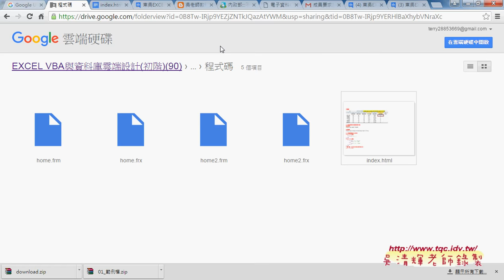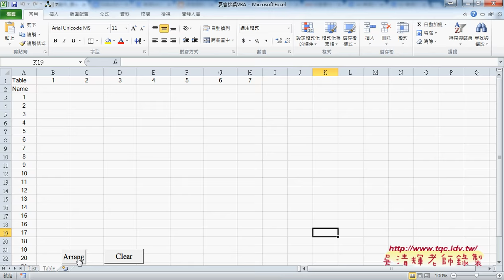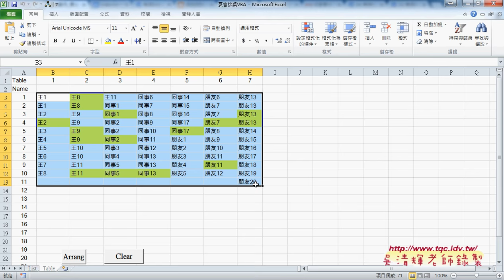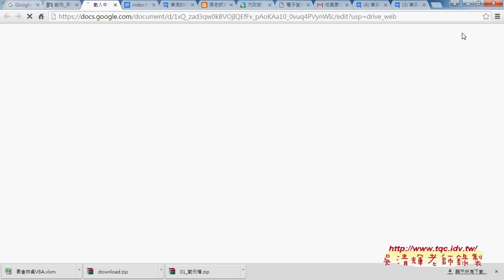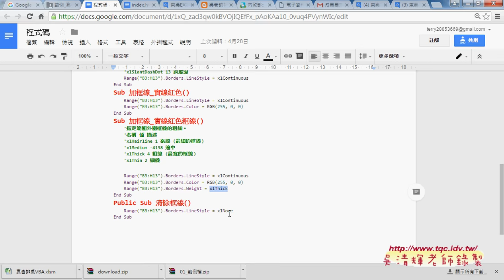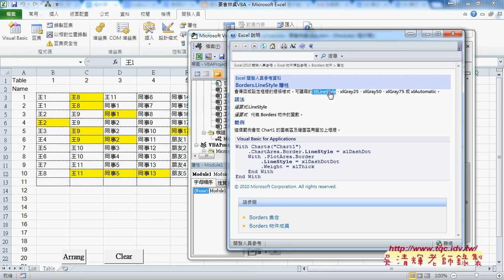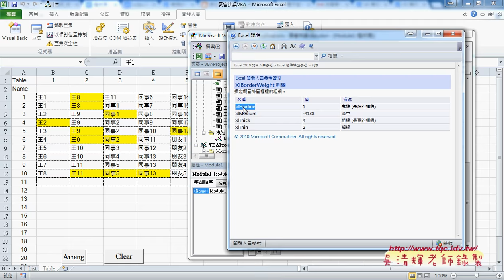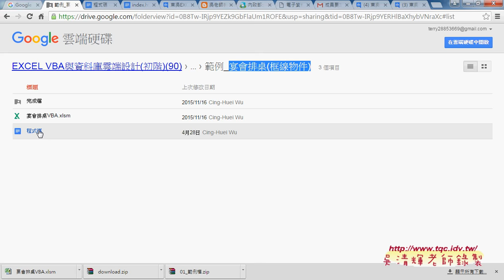06 框線格式化範例宴會排桌說明